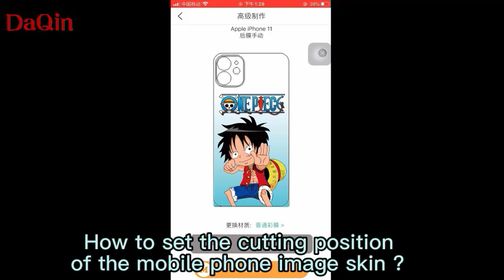Iphone 11 Skin Making Machine for Small Business From Home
DAQIN CUTTER has more than 4,000 types of models, more than 10,000 data, Full of models, data updates and software iterative upgrade are stored on the cloud service, and the latest models are updated free of charge for life.
You can cut any model, any quantity of mobile screen protector at any time, so will have no inventory pressure. It is especially suitable for store business, such as mobile phone store, mobile phone repair store, mobile phone accessories store, gift shop, any store.
We also have customers who do online shops. If you own a store or plan to do business, DAQIN cutter is definitely a good choice for you， For only $286,  you can get this machine and you can do this business
DAQIN Cutter can cut screen protector films of different materials, such as DAQIN Self-repair hydrogel film, DAQIN Explosion-proof hydrogel film DAQIN Embossed Image skin and so on.

The upgraded DAQIN Screen Protector Cutting Machine supports not only smart phones/watches/bands but also various types of tablet devices.